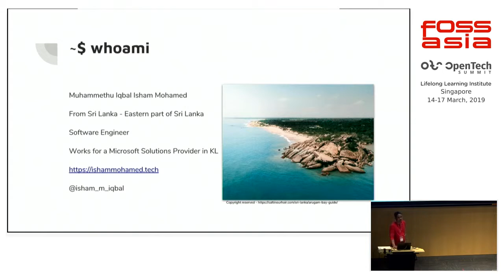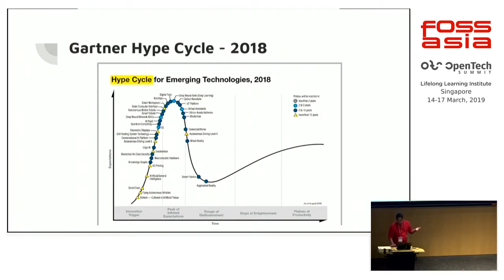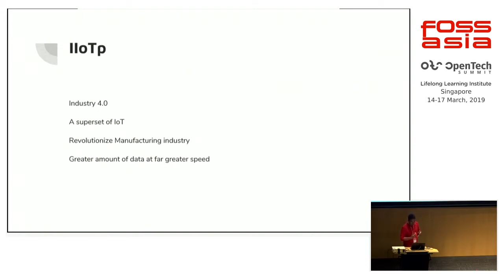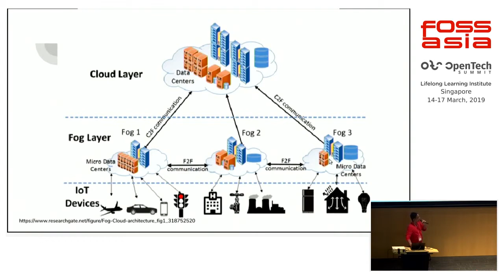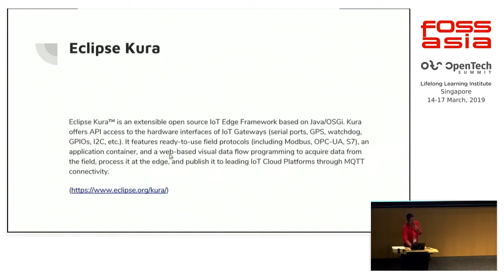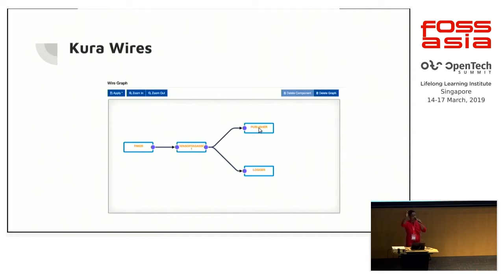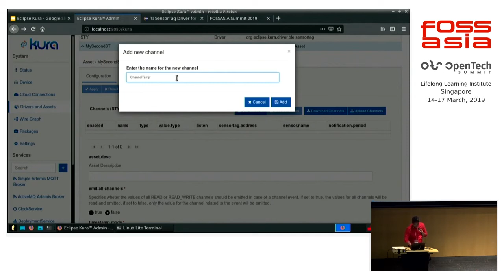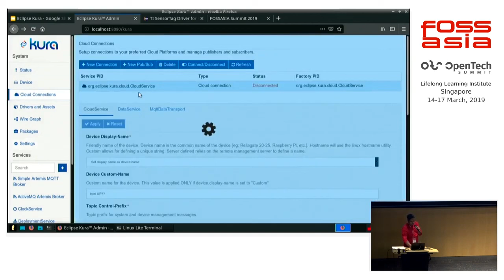IIoT Edge Gateway Servicing with Eclipse Kura by Isham Mohamed MI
16 March 2019 18:00, Lecture Theatre

(I)IoT is rapidly growing these days so does the Edge computing. Industries prefer Edge computing mainly since it has the capability of providing security, privacy and low network latency. In this session I am going to showcase a real world Edge gateway with Eclipse Kura on Ubuntu Core.